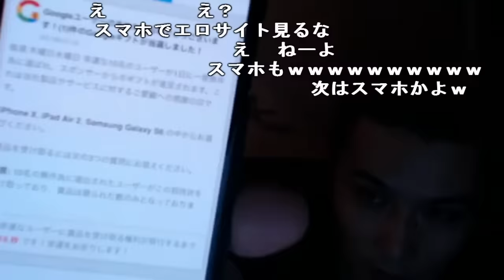加藤純一、ヤマダ電機にカモられる【2018/08/14】